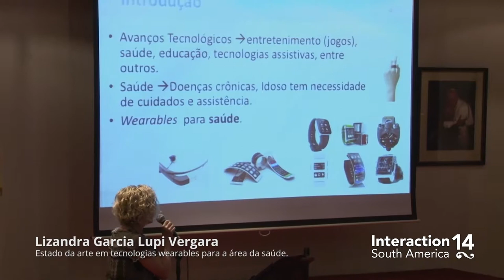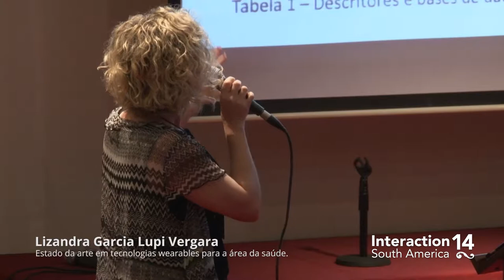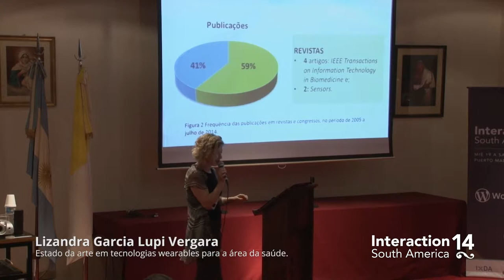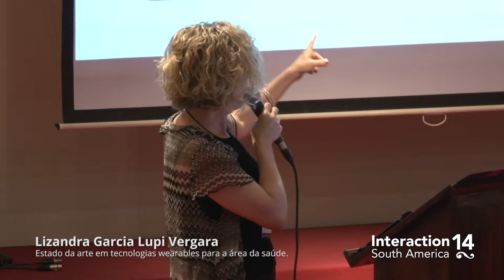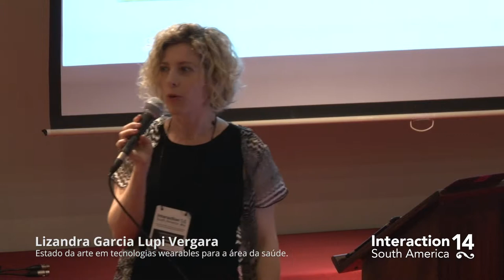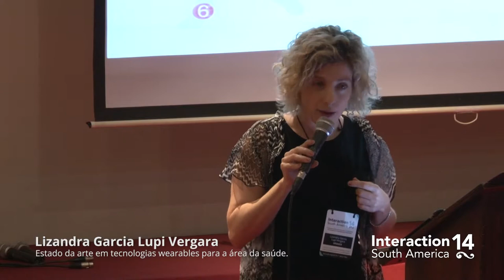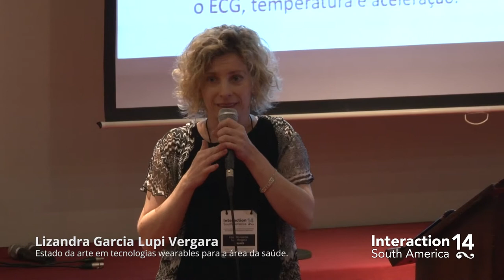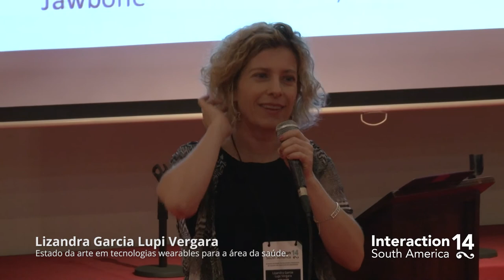Lizandra Garcia Lupi Vergara